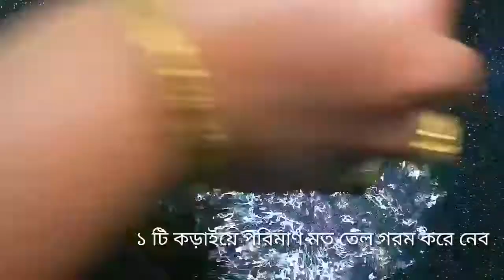রূপচাঁদা মাছ ভুনা | Pomfret Fish Fry | Rupchanda Fish curry | Easy Pomfret Fish Bhuna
ফ্রাই রেসিপি,রূপচাঁদা মাছ ভাজা রেসিপি,রূপচাঁদা মাছ ফ্রাই রেসিপি,রূপচাঁদা রেসিপি,রূপচাঁদা মাছের দোপিয়াজি,ইলিস মাছ ভুনা,রূপচাঁদা মাছের দোপেয়াজা,রেসিপি মাছ ভুনা,রুপচাঁদা,রূপচাঁদা মাছের দোপেয়াজা/ভুনা / rupchanda fish fry.,মাছ